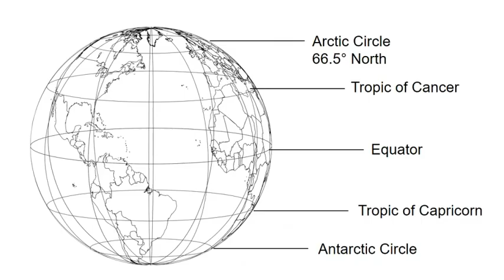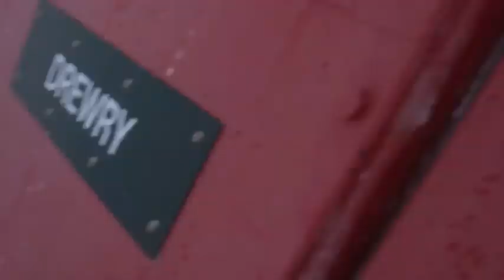अंटार्कटिका के रहस्य और जानकारी , Shocking Facts and Mystery about Antarctica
अंटार्कटिका विश्व का पश्चिमी अंतःसागरीय महाद्वीप है जो दक्षिणी ध्रुव पर स्थित है। यह पृथ्वी का सबसे ठंडा, सूखा और विराण महाद्वीप है जहां जलवायु न्यूनतम औसत ग्रीष्मकालीन तापमान -49 डिग्री सेल्सियस तक पहुंचता है।

अंटार्कटिका एक विराट बर्फीले स्थल है, जिसे सागर से घिरे गगनचुम्बी पहाड़ियों और विस्तृत बर्फ के मैदानों से युक्त किया गया है। यह ध्रुवीय प्रदीप्त भूमि की संपूर्णता को आवरण करने वाली एक त्रिकोणीय पट्टी के रूप में देखा जाता है।

अंटार्कटिका क्षेत्र में बर्फ का एक अद्वितीय स्टॉक होने के कारण, यह पृथ्वी के सबसे बड़े पानी के इंधनों में से एक है। इसके बर्फीले शीतल नदियाँ, बर्फ के पर्वत, लेक, और बर्फ की झीलें विश्व के सबसे बड़े अभिनव प्राकृतिक दृश्यों में से कुछ हैं। यहां पर्यटन बहुत ही सीमित है और यह एक स्वतंत्र, शांतिपूर्ण और पर्यावरण के लिए महत्वपूर्ण संरक्षण द्वीप है। यह विश्वविद्यालयों, शोध संगठनों और वैज्ञानिकों के लिए एक महत्वपूर्ण ग्रंथगार भी है जहां विज्ञान, पर्यावरण और जीवविज्ञान से संबंधित विभिन्न अध्ययन किए जाते हैं।

यहां जीवशास्त्र, मानवशास्त्र, भूगर्भविज्ञान और जलवायु विज्ञान समेत कई विषयों पर अनुसंधान कार्य होते हैं। अंटार्कटिका के निवासियों में पेंगुइन, तालाबी बांदर, स्क्वीड, रेयर्स, और ढेर सारे उद्भिद जैसे कीचड़, लाइचन और फांगस शामिल होते हैं।
इसके अलावा, अंटार्कटिका पृथ्वी की प्राकृतिक वातावरण और जलवायु परिवर्तन की अद्वितीय अध्ययन और समझ का केंद्र है। यह दुनिया को जीवन के लिए महत्वपूर्ण संकेत प्रदान करता है और मानवीय गतिविधियों के प्रभाव का अध्ययन करने के लिए महत्वपूर्ण साधनों का प्रदान करता है।